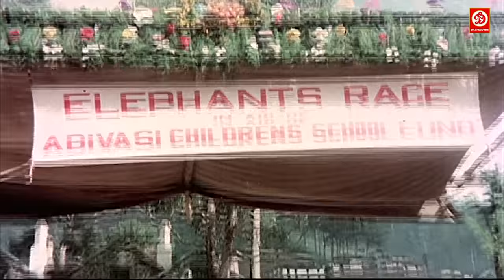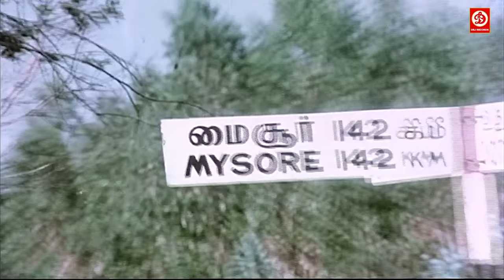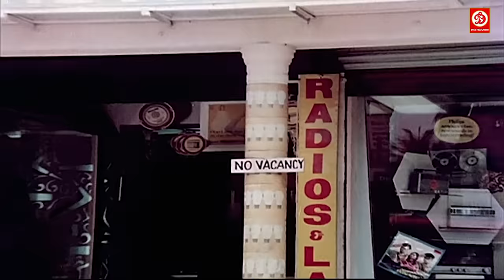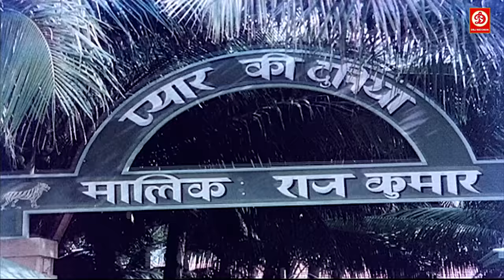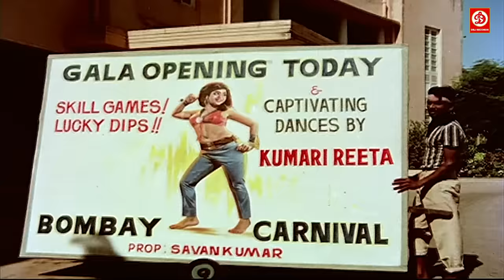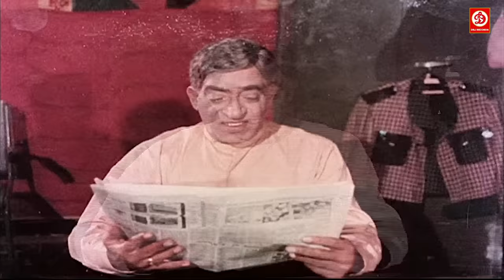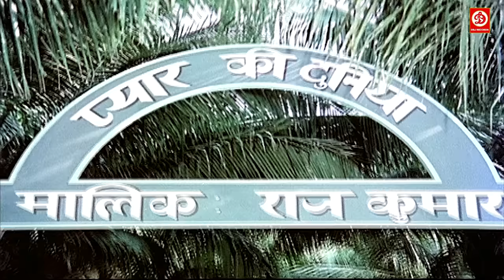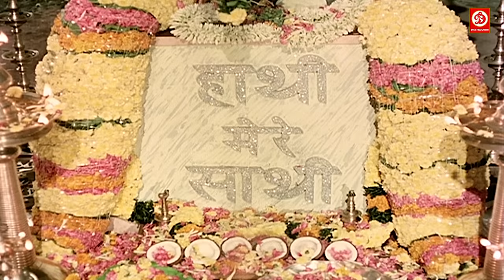Rajesh Khanna (HD)- New Blockbuster Full Hindi Bollywood Film, Love Story Film | Haathi Mere Saathi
Movie:
Starring:
Singer:
Director:
Producer: